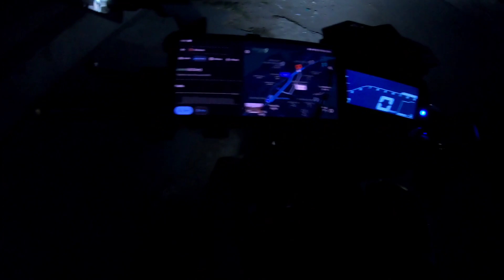My first solo trip to uttrakhand